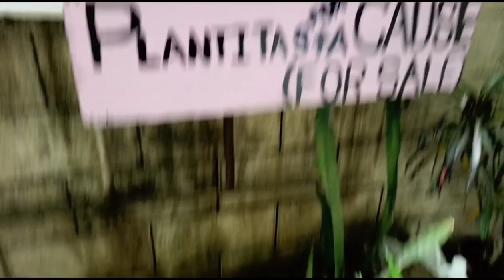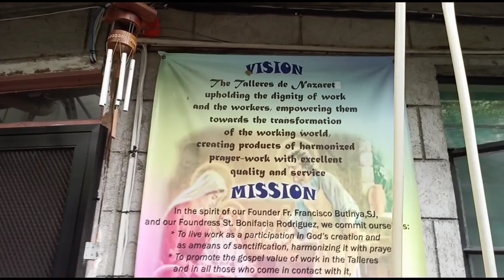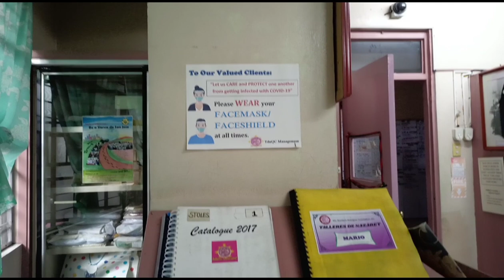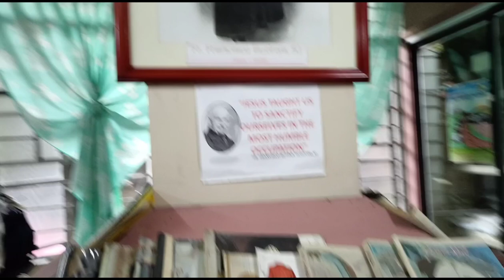Talleres De Nazareth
Talleres De Nazareth, Quezon City